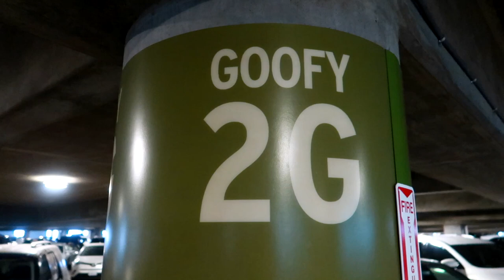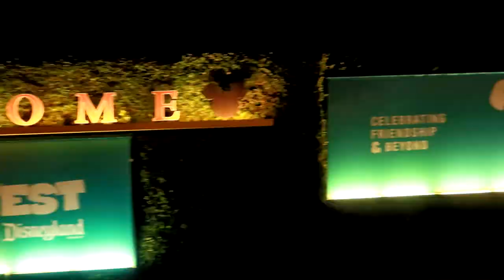Disneyland Date Night. I Ask Him. He Takes Me. Why Not Have Dinner At Disneyland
Hi Everybody, Bill is always a pushover for Disneyland Date Night. If you ask a guy to take you where he wants to go... Most likely you will get to go.. lol. I am hooked and always craving the fish dinner at the Golden Horseshoe saloon. Have an awesome day, Billisa